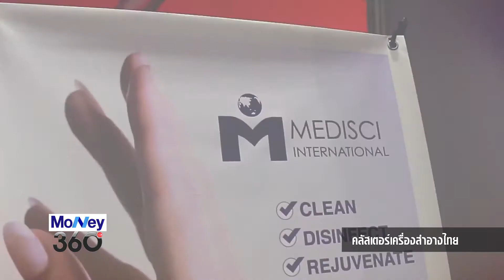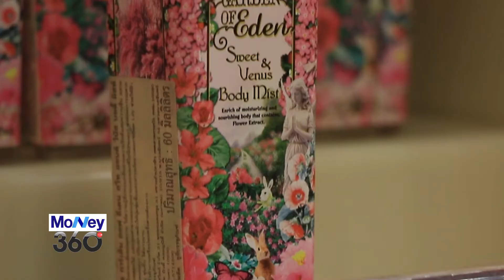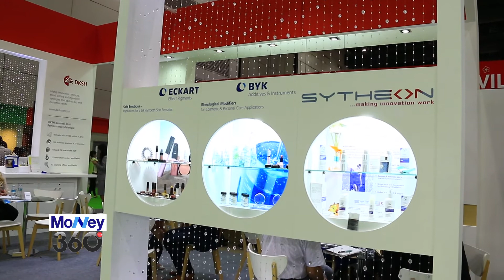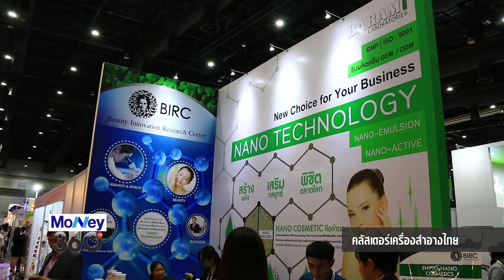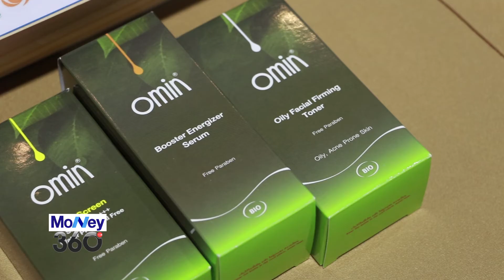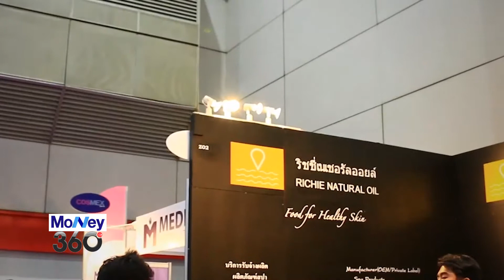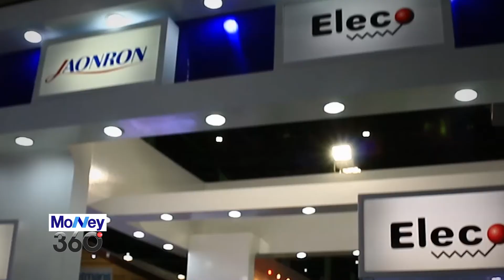Money360_คลัสเตอร์เครื่องสำอางไทย